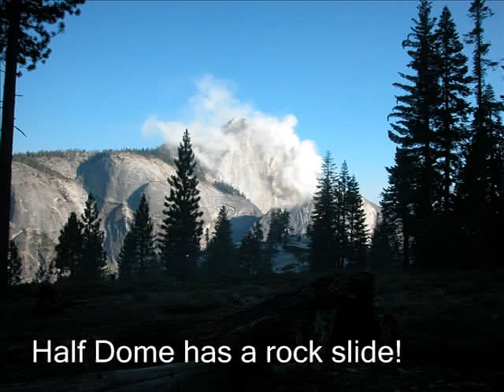Yosemite with Dena 2006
Yosemite in 2006 when half dome had major rock slide